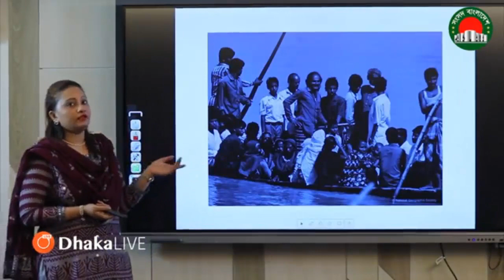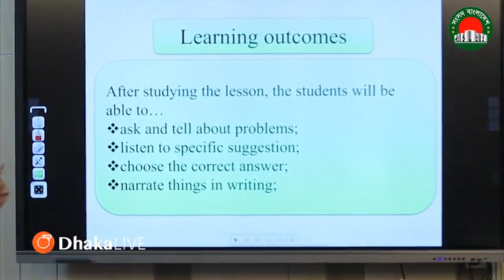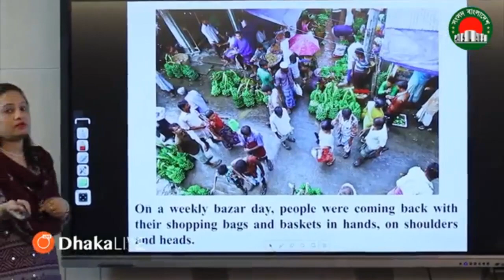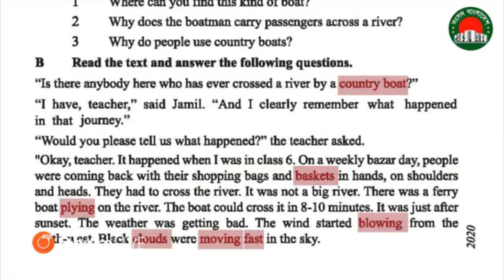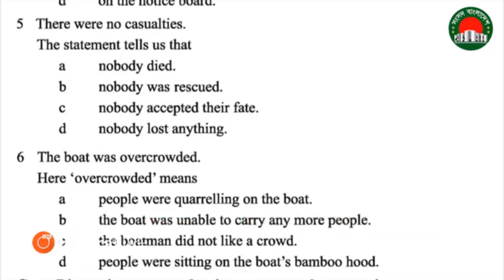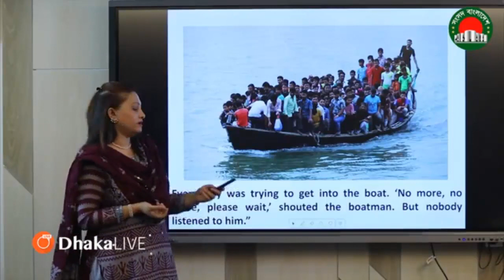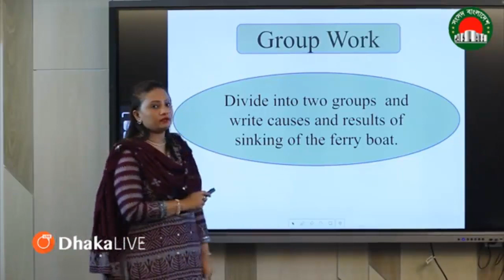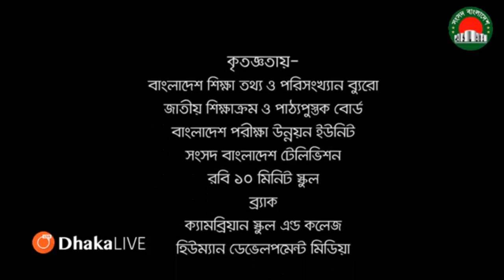নবম শ্রেণীর ইংরেজি ক্লাস | Unit 4 | Lesson 1,2 | সংসদ টিভি | Sangsad TV Online Live Class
সৌজন্যে: সংসদ টিভি

InsideBD is a popular you tube channel in Bangladesh. We try to  upload video on local and international news and viral topics regularly.
Besides those we are trying to give you the best entertainment by our different type videos like different type of festivals, cultural shows fairs etc.And also village or rural festival or any interesting event. So that you can enjoy from city to village with us.